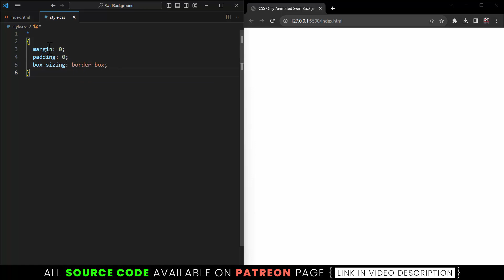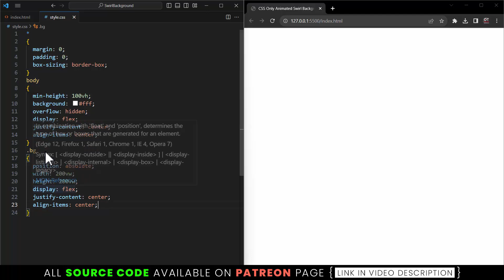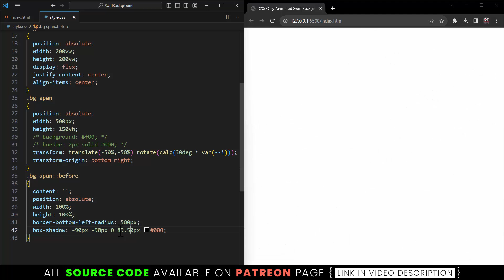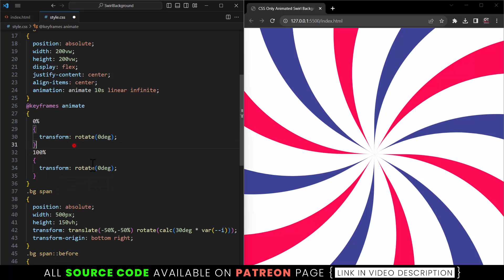CSS Coding Challenge | How to make Animated Swirl Background Effects